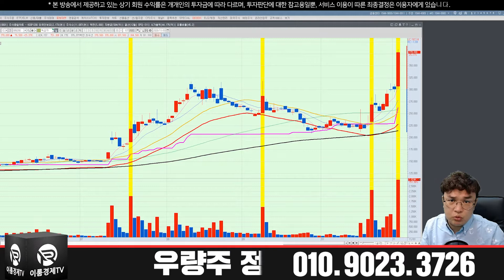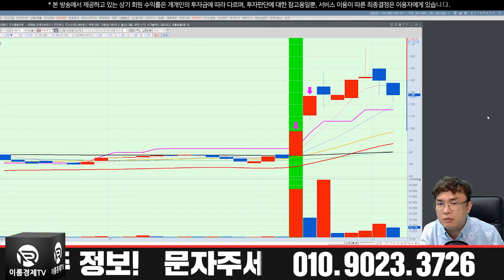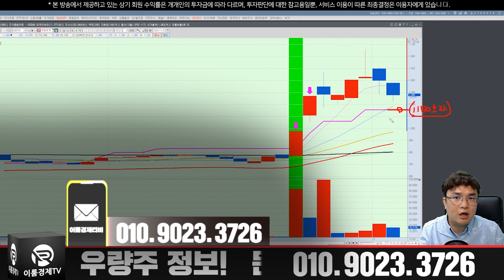[우량주 브리핑] 삼성SDI 녹십자 매매전략 11월 첫째주 타이밍 임박한 급등예상 종목 공개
[우량주 브리핑]
삼성SDI 녹십자 매매전략
11월 첫째주
타이밍 임박한 급등예상 종목 공개

l 이홍장 전문가 l 경제 l 이룸투자그룹 l 이룸경제TV